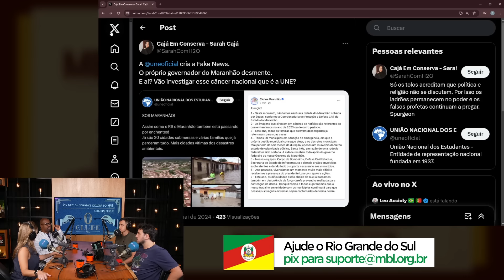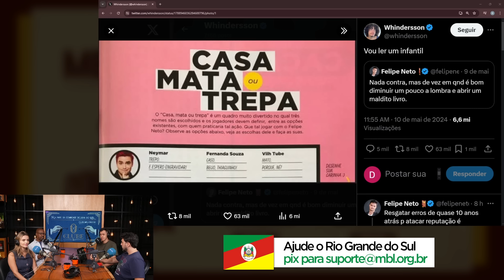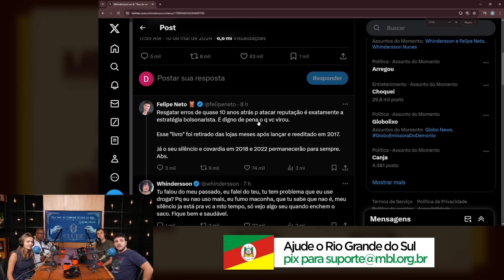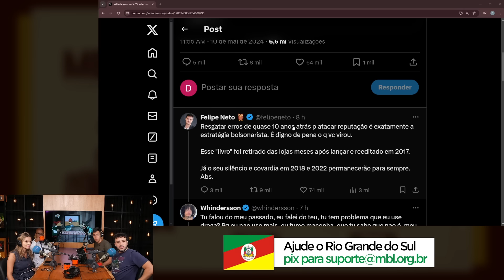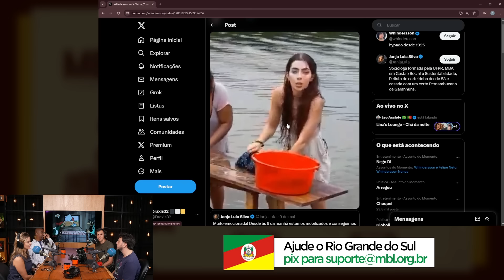WHINDERSSON E FELIPE NETO TRETAM POR CAUSA DO CAVALO | Cortes do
Na última quinta-feira, Whindersson Nunes meteu a boca no trombone publicamente a postura da primeira-dama em sua rede social após o suposto resgate do famoso cavalo Caramelo, gerando reações diversas entre seus seguidores e outros influenciadores, incluindo Felipe Neto.

Já o ixpertinho exaltou as ações do governo federal na crise do Rio Grande do Sul e postou uma indireta que muitos internautas associaram a Whindersson, aconselhando a “abrir um livro”. Whindersson respondeu com uma referência a um jogo sexualizado de um livro antigo de Felipe Neto, jogando mais gasolina na fogueira entre os dois.